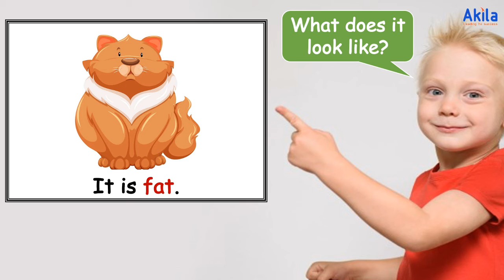[AKILA] - Kindy 3: On the farm